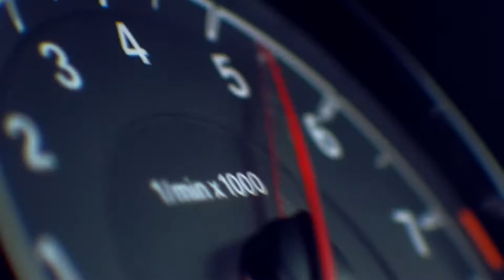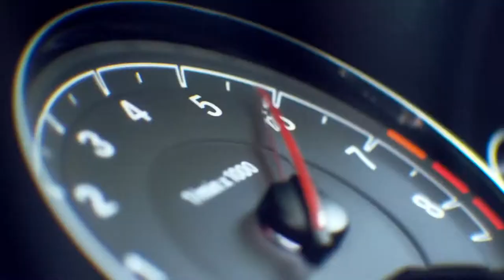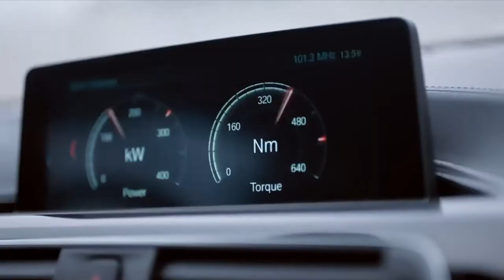2017 BMW M4 Coupe M4 Convertible & BMW M3 Sedan - Race on Track